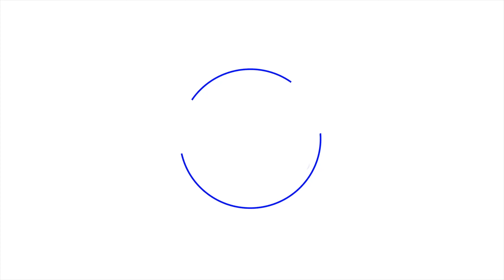The Rocket Report:CTE Construction Trades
This week we highlight the RHS Construction Trades classes taught by Mr. Jeff McNew.